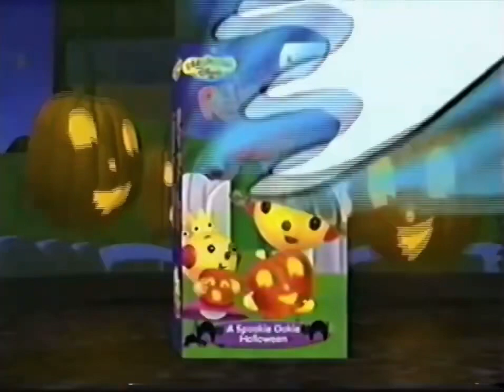Disney’s Halloween Haunts Trailer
Here’s the trailer for Disney’s Halloween Haunts. It’s on every October 31. I like to pass out candy to the trick-or-treaters. Is Halloween your favorite holiday?